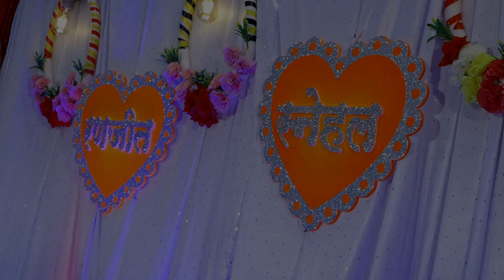DR.RANJEET & DR.SNEHAL ENGAGEMANT